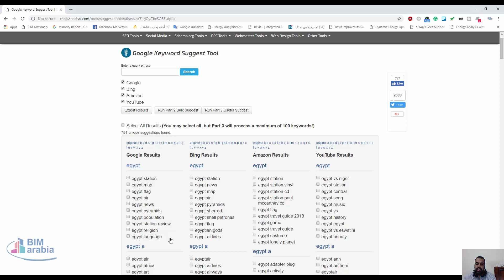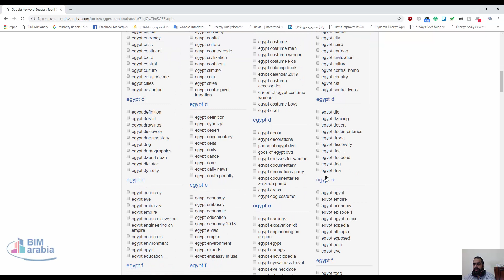كيف تحسن محركات البحث SEO